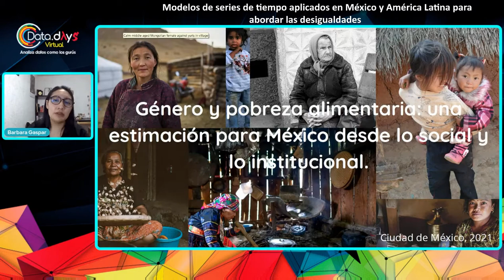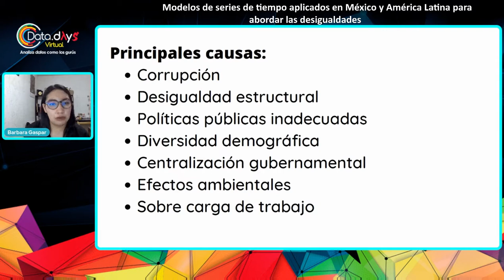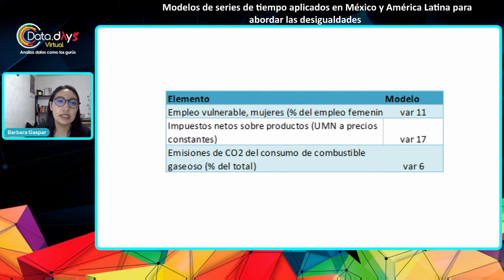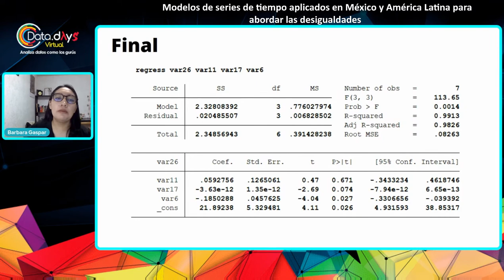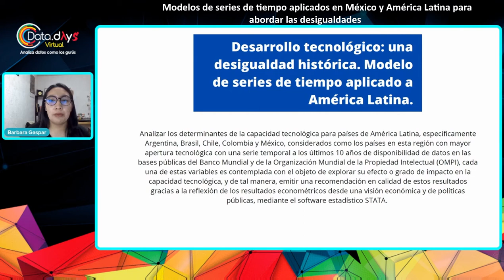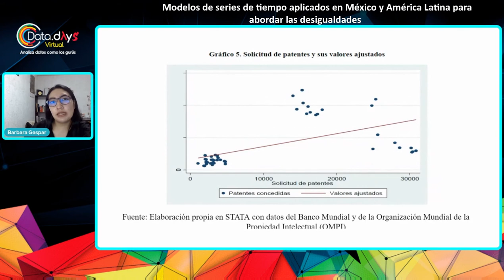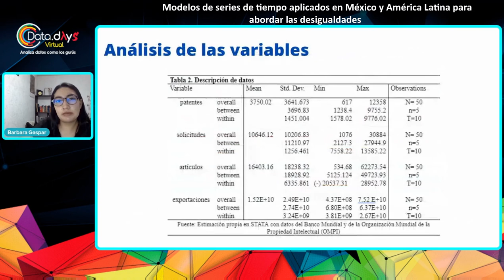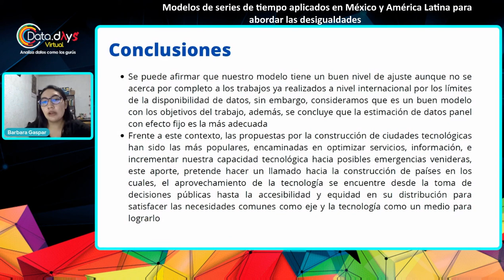DataDays 03.22 - Modelos de series de tiempo aplicados en México y América Latina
Identificar los elementos más influyentes sobre la condición de pobreza alimentaria por razón de género, y su conceptualización en la perspectiva de desarrollo.
Un análisis se completa con el modelo de datos panel aplicado de efectos fijos y efectos aleatorios, así como, las pruebas de heterocedasticidad, autocorrelación y la prueba de Haussman.